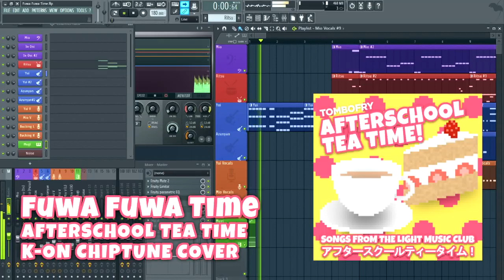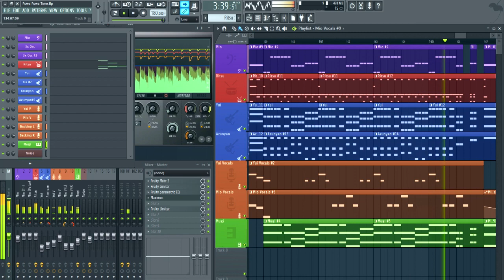Fuwa Fuwa Time / K-ON! Chiptune Cover / TomboFry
This is a cover of the "Cassette Mix!" version from "Ho-Kago Tea Time II"